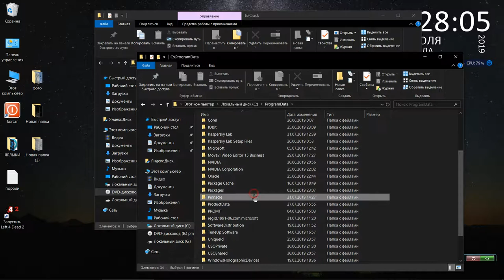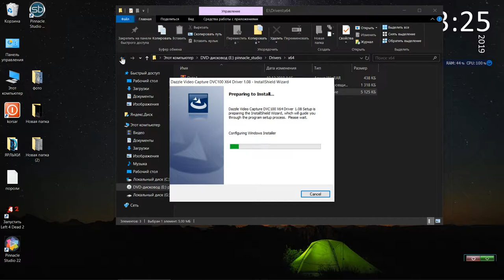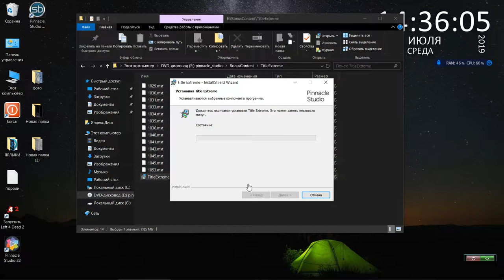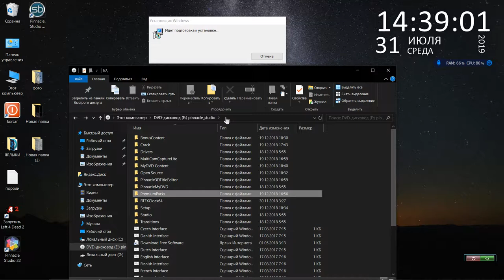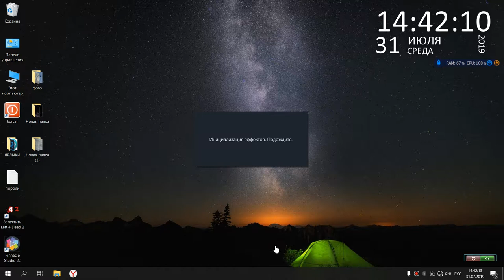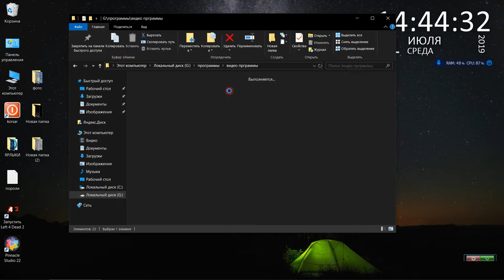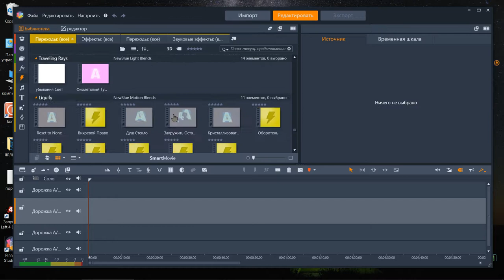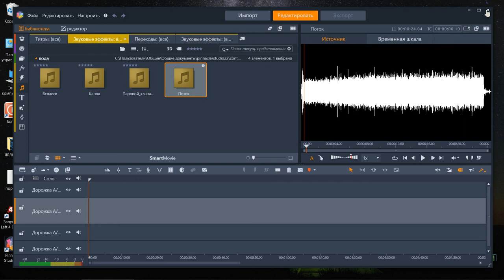4)Pinnacle Ультиматум 22 corel установка (часть 2) Скачивания+PinnacleStudio_Patch_25.0.2!!!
Pinnacle Studio Ultimate 22  без ошибок ,1011,регистрации DLL с полным пакетом Вы можете устанавливать как сейчас без установки пинакле 20, но только если у вас вин-7 или  вин 10(1506) но не какой гарантии, что новые 2018 г. компоненты установятся не проверял.
Но уже проверено так как на видео это факт. Пинакле 22 корел полная сборка без косяков весь бонус контакт в ручную видеокамера всё работает не копированная есть ультра-4к МП-4 сам собирал+ключи патч :Только по ссылке через почту или пишите в личку БЕЗ РЕГИСТРАЦИИ И БЕЗПЛАТНО!
и также смотрите продолжения видео 1,2,3,4,5 о пинакле
. Прежде чем писать на почту прочитайте о политике канала !
Почта на главной панели канала!!!
Pinnacle Studio Ultimate 22 without errors, 1011, dll registration with the full package You can install it now without installing pinnacle 20, but only if you have vin-7 or vin 10 (1506) but haven’t checked any guarantee that the new 2018 components will be installed.
But it has already been verified, since this is a fact in the video. Pinnacle 22 Korel complete assembly without jambs all bonus contact in a manual video camera everything works not copied there is an ultra-4k MP-4 he collected + keys patch: Only by reference via mail or write in a personal WITHOUT REGISTRATION AND FOR FREE !
And also watch the continuation of the pinnacle video 1,2,3,4,5
. Before you write to the mail, read about the channel policy !
Mail on the main panel of the channel !!!